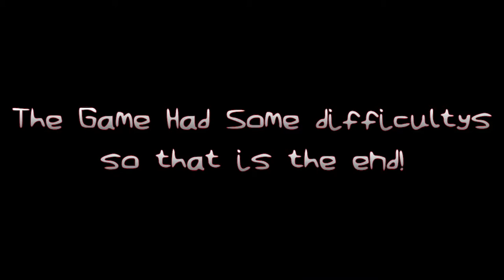Ksp - Funtage - Ep 1 - Kgamer64 Space Expedion